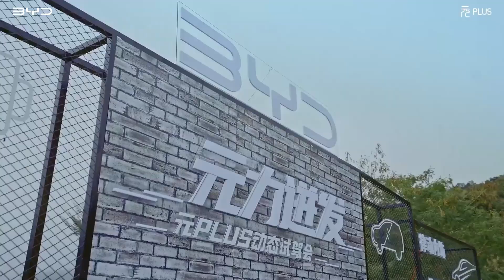BYD Yuan Plus (ATTO 3) 2023. El SUV definitivo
Nuevo BYD Yuan Plus 2023, También conocido como ATTO 3, es un SUV 100% eléctrico que pretende ponerle las cosas difíciles a la competencia.
Es la competencia del Volkswagen ID. 4, el Tesla Model Y, el Nissan Ariya y el Ford Mustang Mach-e.